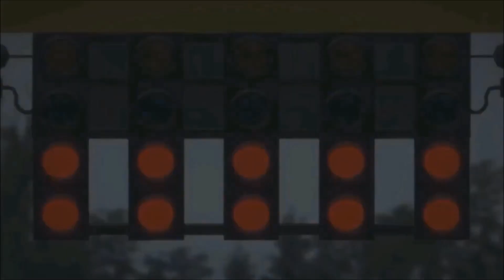F1 2019 | ORC | Rennbericht | SIM 3 | Singapur